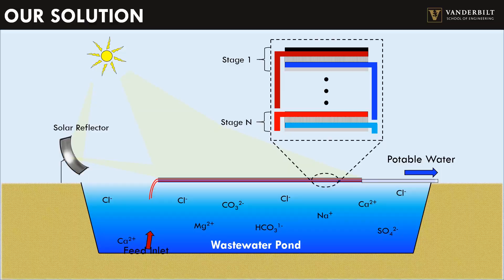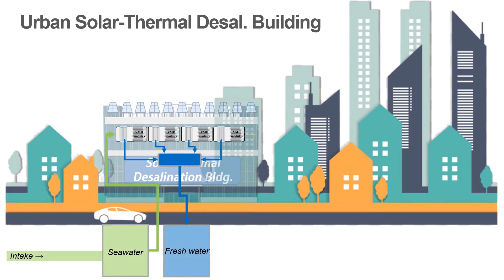American-Made Solar Desalination Prize Round 2